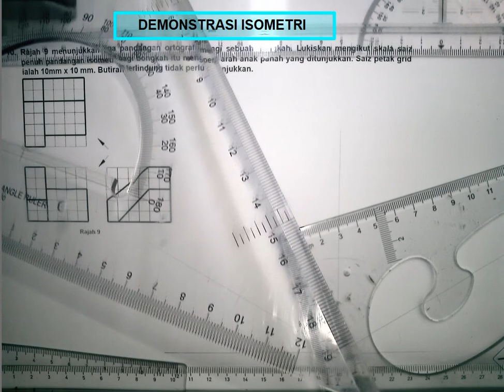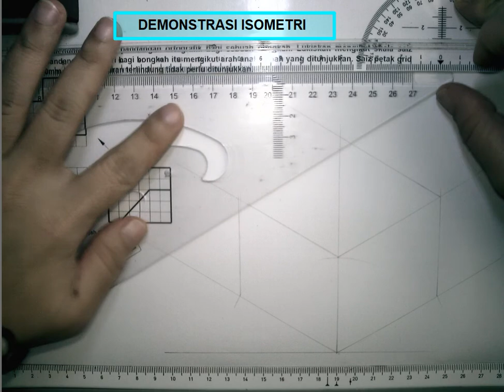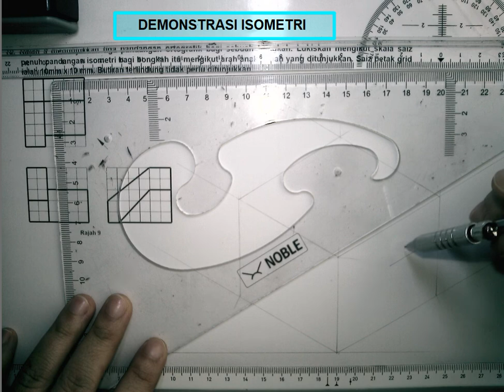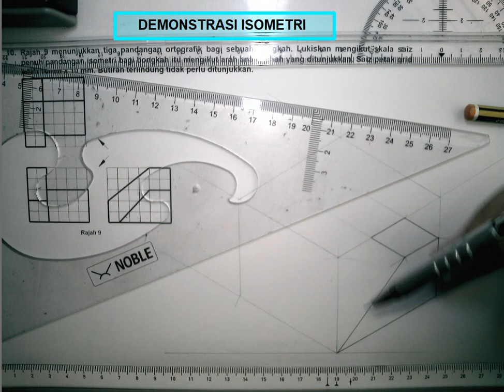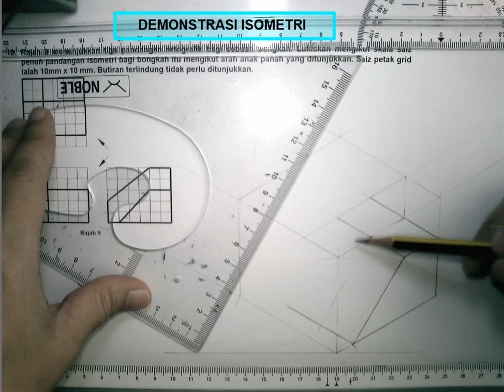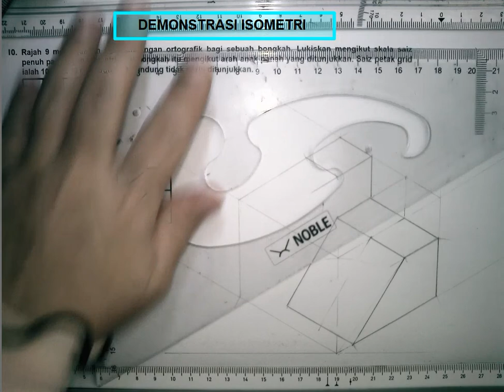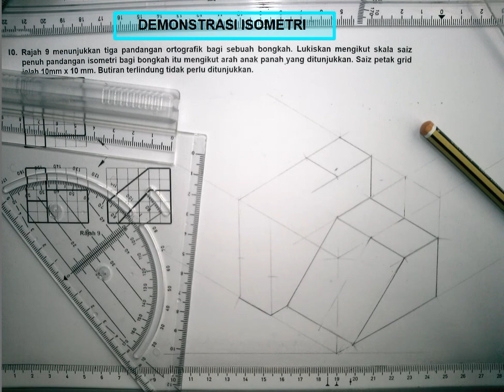KELAS 4ST: DEMO SOALAN 10